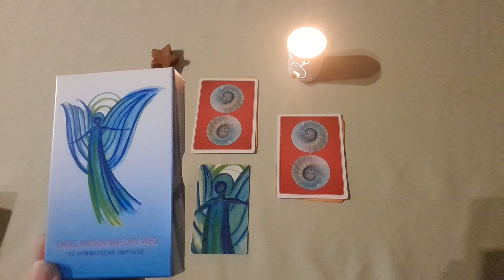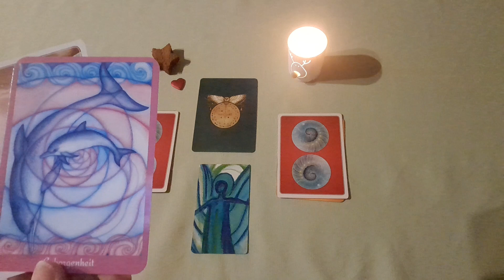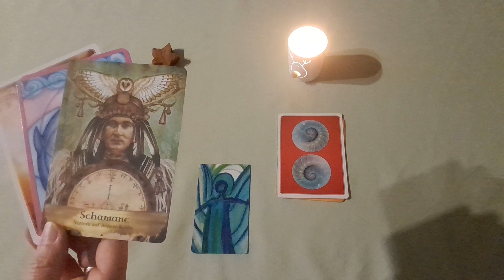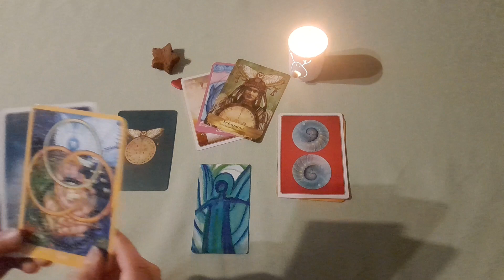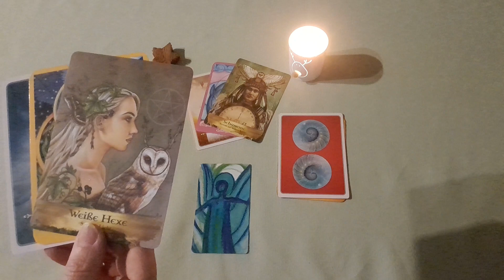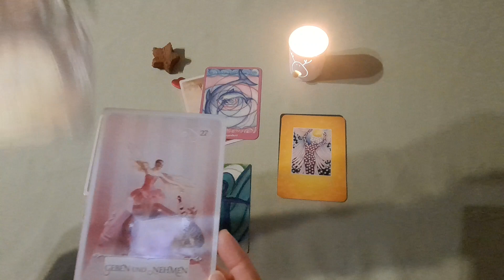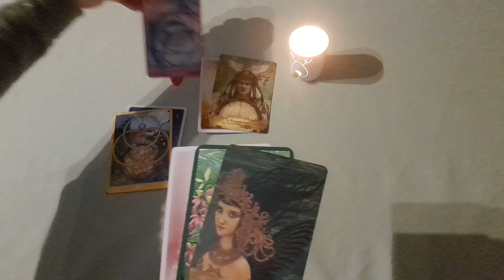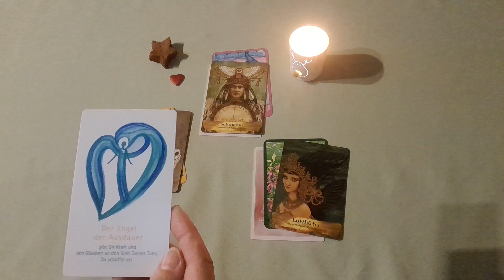Wochenblick Legung 19.12.2022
Besinne dich auf deinen Kräfte und sorge für ein Gleichgewicht von Geben und Nehmen. Warum - dies und mehr beantworte ich hier❣️ Gerne mache ich eine Legung mit Link als Video für dich persönlich🥰 Infos dazu findest du Hier findest Du die Seite der wundervollen Atemtherapeutin Michèle